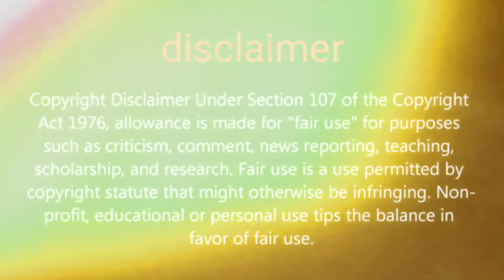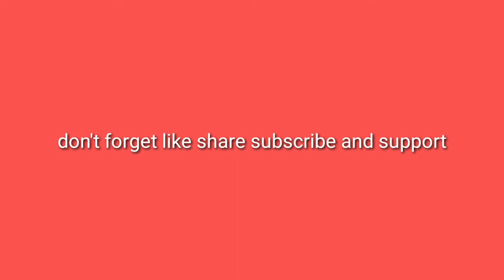pubg mobile 50 supply crate opening for offroading UAZ all about pubg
Hi friends I this video we are going to show about new crate opening
video please comment if you like video

PUBGMOBILE2020
PUBG MOBILE

Daily one video all about pubg on YouTube
We are always upload news after confirm
Answer all your comment all time
Tips and tricks video all about pubg
This channel provide you all news first
 this channel is not support any hacking